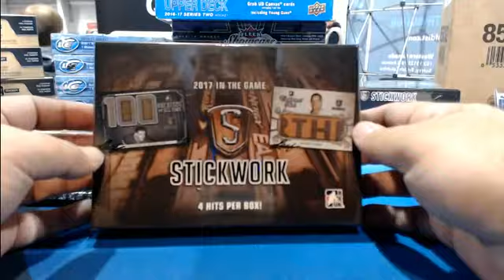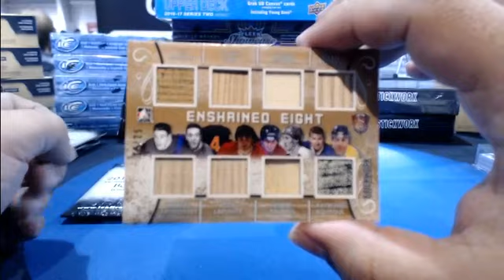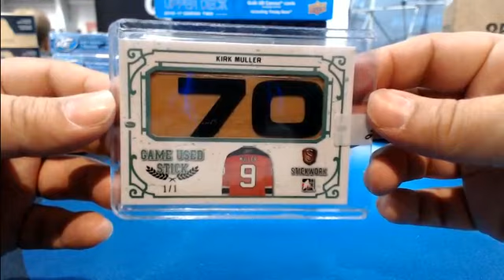Outoftheboxbreaks Break- PERSONAL BOX OF STICKWORKS FOR KENHOP